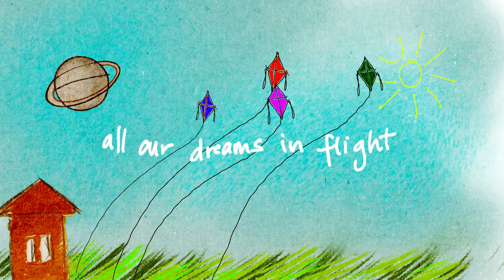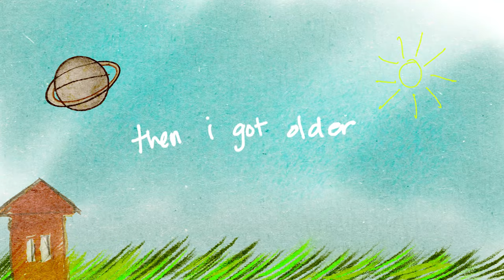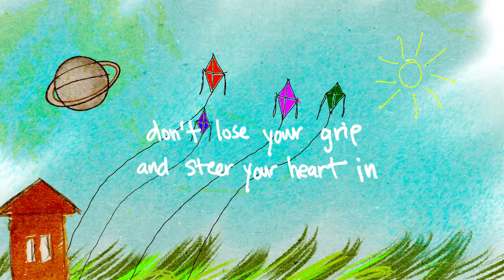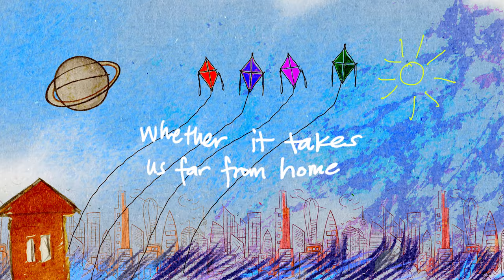Flying Kites - The Juans (Lyric Video)